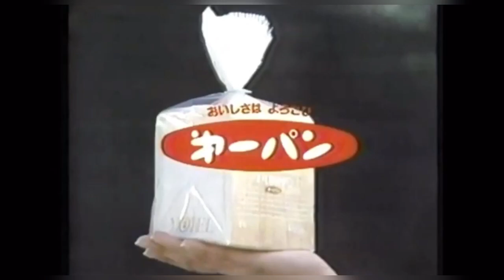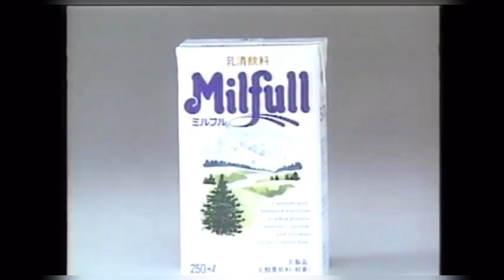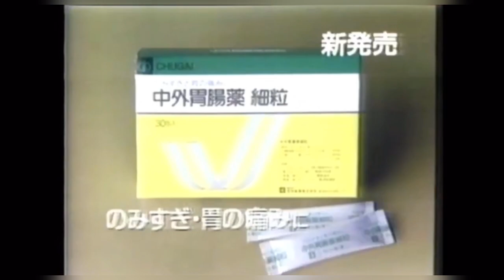【青春時代】懐かしいCM 1980年代編 パート2〜おとなの秘密基地21〜 マイクタイソンも！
VHSシリーズ懐かしいCM第二弾